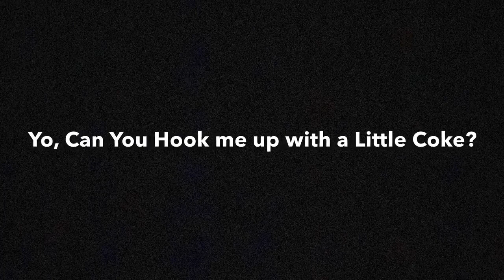Yo, Can You Hook me up with a Little Coke?